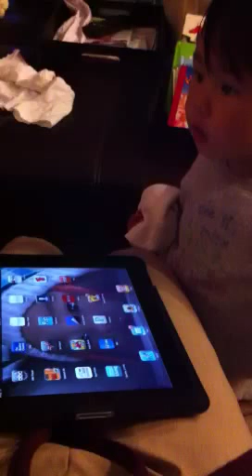Jackson finds Dora on Netflix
18 month old baby navigates Netflix via iPad.